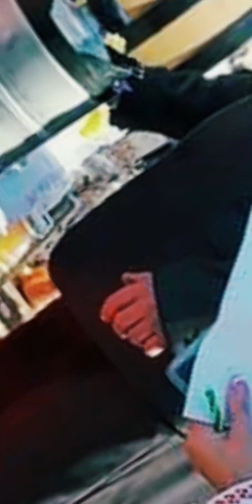Vertiujeni. Ziua Toamnei Aurii, Ziua Vinului 2023.